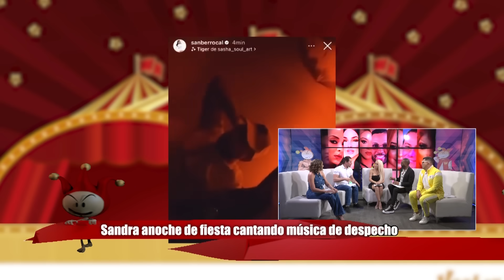SANDRA ANOCHE EN DESPECHO/ YELIDA PELEA CON LUINNY POR CIRQUEROS